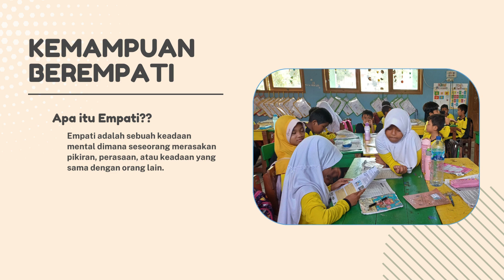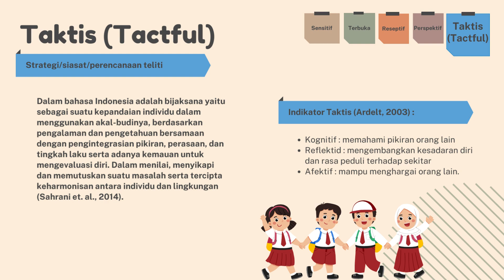Penilaian Dan Evaluasi Pemahaman Dalam UbD || Berempati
Perencanaan dan Pengembangan Kurikulum
Topik 4 Demonstrasi Konseptual